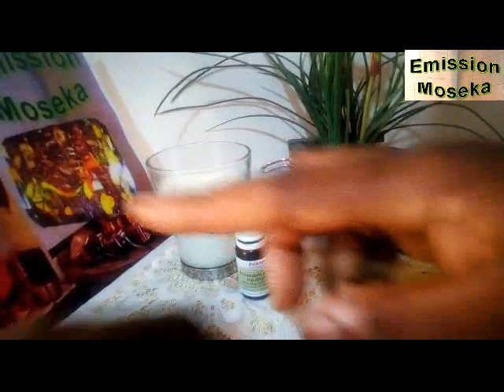Boisson contre le mal de gorge de MAMILIK